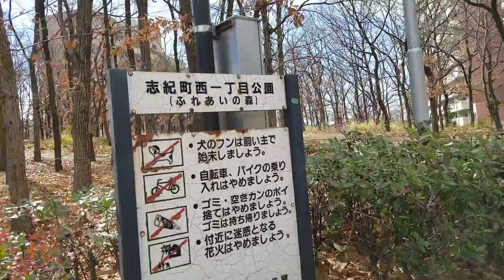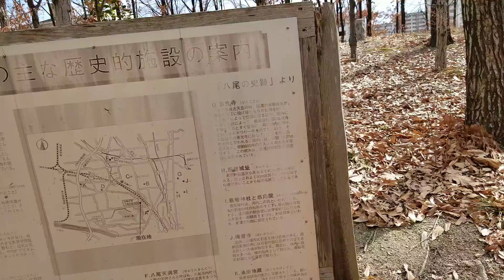05 2022年3月6日 志紀町西一 丁目公園(ふれあいの森)と周辺の歴史的施設の案内板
05 2022年3月6日 志紀町西一 丁目公園(ふれあいの森)と周辺の歴史的施設の案内板